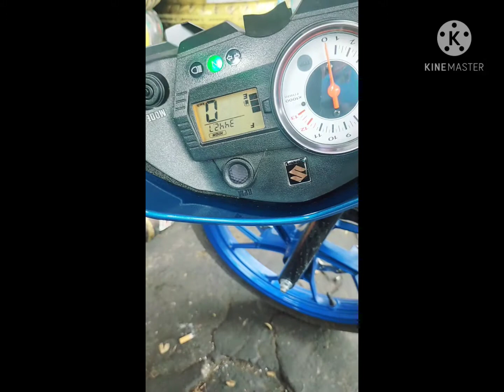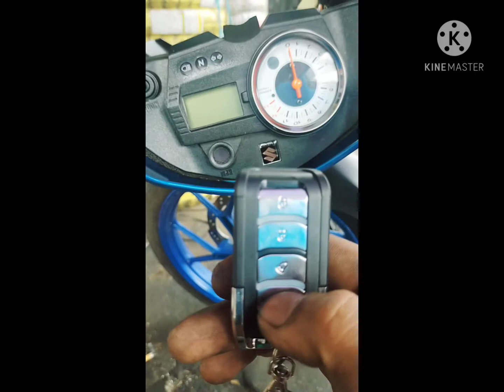PAANO mag kabit alarm sa rader 150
kalikotvlog albert , PAANO mag kabit ng alarm sa rader 150